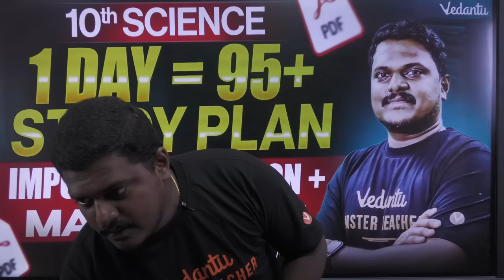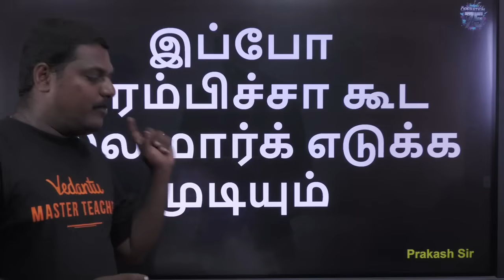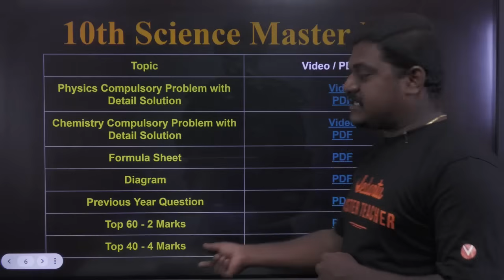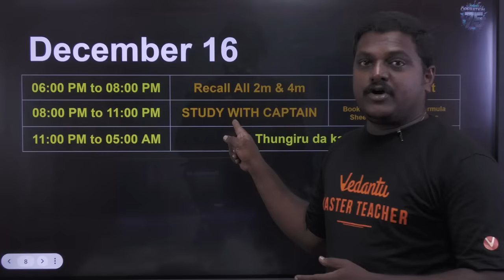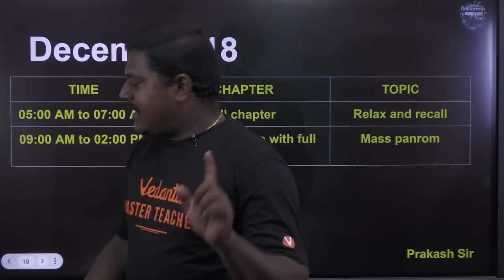10th Science | 1 Day = 95+ Study Plan | Important Questions + Master PDF | Half Yearly 2025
10th Science | 1 Day = 95+ Study Plan | Important Questions + Master PDF | Half Yearly 2025